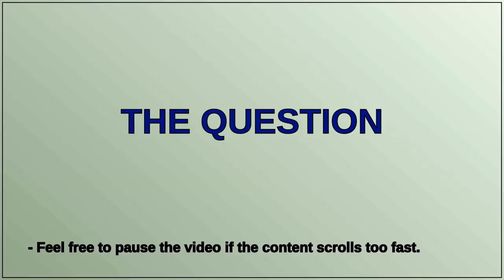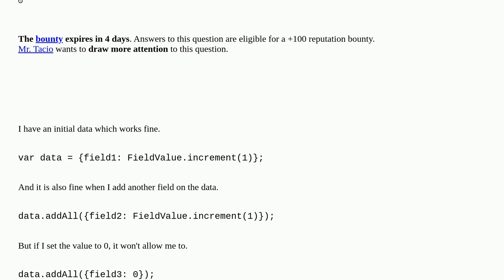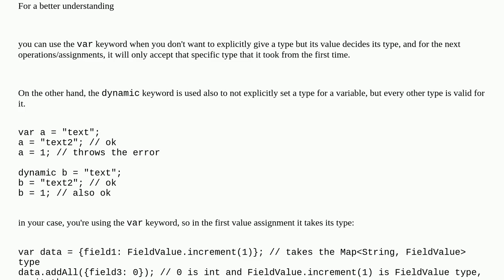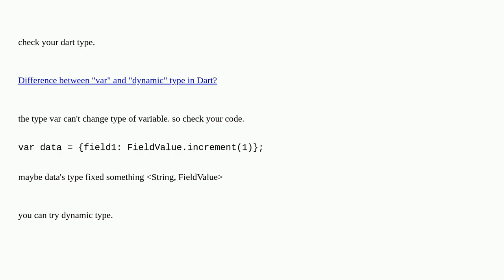Adding a fixed value in a map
A special thanks goes out to the community

  flutter firebase dart